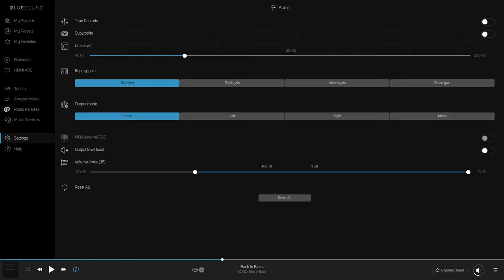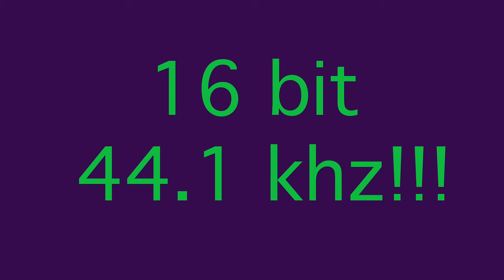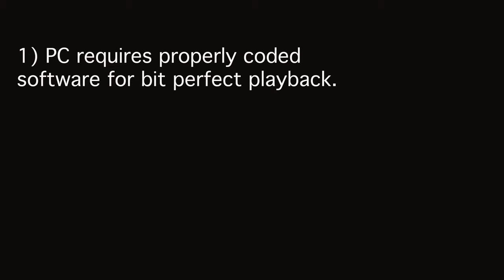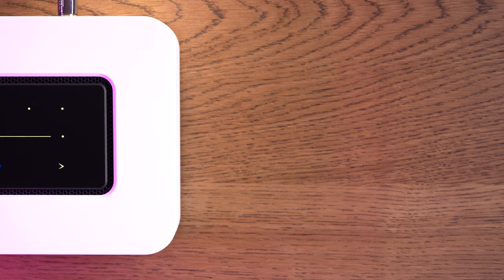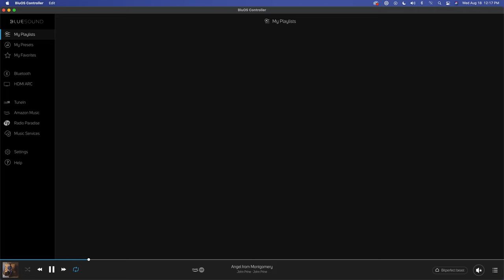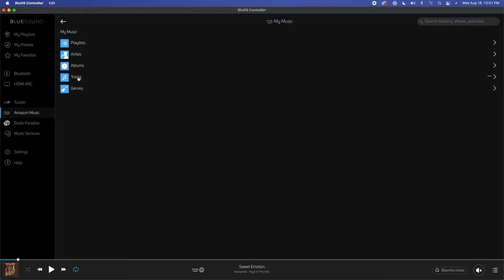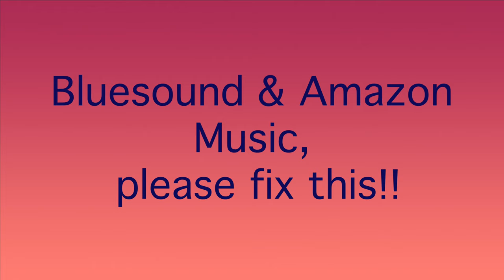Bluesound Node Review 2021 Version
My (shortish?) Bluesound node review.